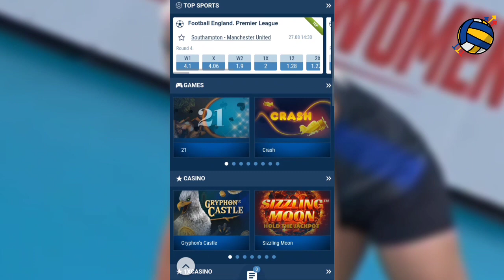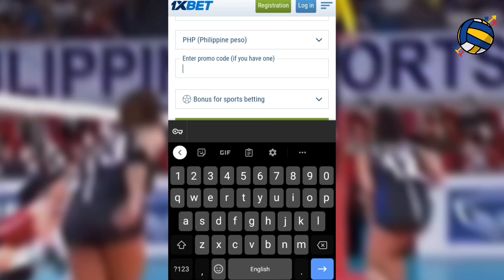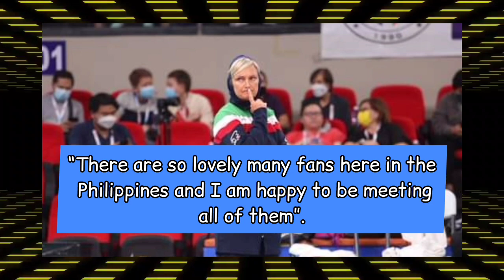AVC Cup 2022 UNFORGETABBLE for Philippines, Final Rankings at Awardees, Alamin!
Matagumpay na natapos ang 2022 edition ng AVC Cup, kung saan nag-host ang Pilipinas. Nagsilbing witness ng bawat victories at losses ang Philsports Arena, na siya ding naging tahanan ng 9 competing teams in the past 9 days. Kampeyon ang Japan Women’s Volleyball Team, samantalang umukit din naman ng kasaysayan ang ilan pa sa mga teams na nakipagcompete sa AVC.

Voice Arist: Ron Michael
Editor: Jason Andrade

Sa huling araw ng 2022 AVC, nagkaalaman na ng final rankings ang mga nakipag-compete na koponan.

Dahil sa natamong 4 na talo sa group A, nag-settle sa ninth place ang pinakabatang team ng South Korea, failing to advance in the quarterfinals. Maaring sila ang nasa ilalim ng rankings sa taong ito, ngunit sa Korean system of volleyball, few years from now, i-expect na natin na these set of players ang isa sa mga magiging title contenders.

Australia finished as the 8th place after Iran’s straight set win against them, na naging hudyat naman for the Iran’s Volleyball team to brag the 7th place team para sa tournament. Ayon nga sa head coach ng Iran na si Coach Allesandra Kampedelli, ““There are so lovely many fans here in the Philippines and I am happy to be meeting all of them”. At ang kanyang team umano ay maghahanda na para sa Asian Championship sa 2023.

Pumunta naman tayo sa battle for the 5th place. Nanaig sa isang straight set victory ang Chinese Taipei laban sa host country, the team Philippines. Palitan ng mga magaganda plays from both the defensive and offensive side ang parehong koponan, ngunit mas nanaig ang Chinese Taipei. But nothing to be ashamed of for the Philippines, since it was a finish that exceeded everyone’s expectations para sa Pilipinas. Sabi pa nga ni Captain Jia De Guzman, “t the end of the day, I am just really proud of this team, with all the sacrifice and hard work that we’ve poured in.”

On the other hand with the battle for the bronze, isa na namang straight set victory ang na-witness ng mga volleyball fans. It was Pimpichaya and Chatchuo-on leading their squad for a podium finish against Vietnam. Sistema ng Thailand Volleyball team ang naging upper hand ng Thai laban sa Vietnam. Ito na din ang naging comment ni captain Pornpun, matapos ang kanilang panalo. Aniya, “This is the Thai team, this is the Thai style of volleyball.”

At para sa naging huling laban ng final round. Japan successfully dethroned the 3-time Champion, China matapos ang kanilang 4-set victory against the defending champions. The 19 points of Mizuki Tanaka had helped the Japan team para makabawi sila sa China, na sila namang tumalo sa kanila noong 2018 edition ng AVC cup. Ito nga ang kauna-unahang titulo ng Japan para sa AVC Cup for women.

Para naman sa mga individual awards, the best outside spikers are Wu Mengjie of China at Chatchu-on Moksri of Thailand

For the Middle Blockers, they are Hiroyo Yamanka of Japan and Hu Mingyuan ng China

The best opposite spiker belongs to Zhou Yetong of China, the best setter is Pornpun Guedpard of Thailand, best Libero, Rena Mizusugi of Japan.

And the MVP, Mika Shibata mula sa ating champion, the Japan Women’s Volleyball team.

So that’s it for today video ka-trending, do not forget to subscribe and click the notification bell para updated ka sa latest volleyball trends, Thanks for watching and see you again soon in the next edition of the AVC Cup!